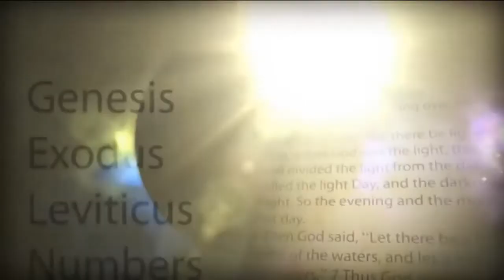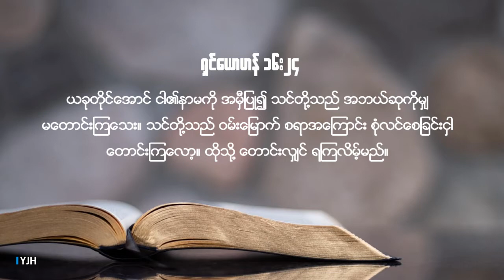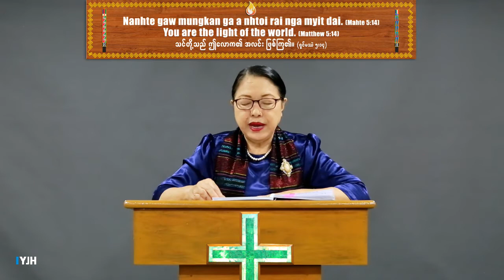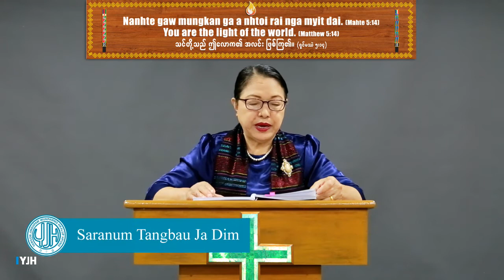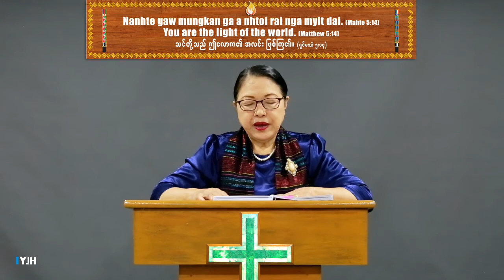Bible Study (Burmese): 6 September, 2020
တနင်္ဂနွေ သမ္မာကျမ်းစာသင်ကြားခြင်း အစီအစဉ်ကို ဆရာမ ဒေါ်T.ဂျာဒိမ့်မှ ဤ live-stream တွင် ထုတ်လွင့်မည် ဖြစ်ပါသည်။
*𝘎𝘦𝘵 𝘙𝘦𝘮𝘪𝘯𝘥𝘦𝘳* ကိုနှိပ်၍ notification ရယူနိုင်ပါသည်။
နေ့။ ။ ၆ ရက်၊ စက်တင်ဘာလ၊ ၂၀၂၀
အချိန်။ ။ နေ့လည် ၁၂ နာရီ ၁၅ မိနစ်